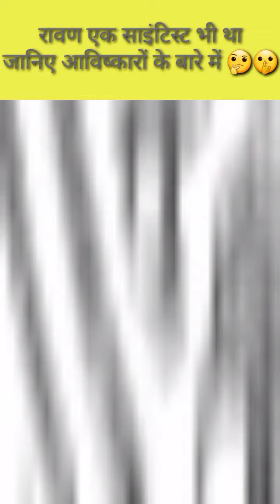क्या आप जानते हैं? रावण के इन अविष्कार के बारे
keep supporting 🦋🌻